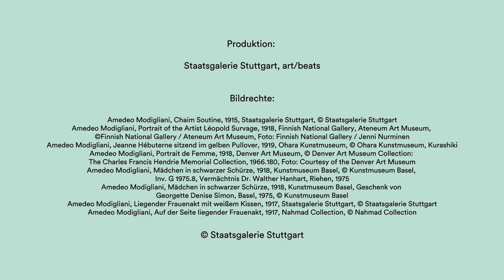Ausstellungstrailer »Modigliani. Moderne Blicke«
Mit nur 35 Jahren starb Amedeo Modigliani im Jahr 1920. Trotz des frühen Todes hinterließ er ein umfangreiches künstlerisches Werk als Bildhauer, Maler und Zeichner. Dabei widmete er sich fast ausschließlich dem Menschen als Motiv. Berühmt sind seine Porträts ebenso wie die weiblichen Akte, die seit 100 Jahren zum Kunstkanon der Moderne gehören, heute aber in ihrem Frauenbild wieder neu betrachtet werden müssen. Die Ausstellung zeigt rund 50 Gemälde und Papierarbeiten des Italieners und präsentiert diese erstmals in Gegenüberstellung mit Werken deutschsprachiger Künstlerinnen und Künstler der Klassischen Moderne, darunter Gustav Klimt, Egon Schiele, Wilhelm Lehmbruck oder Paula Modersohn-Becker. Erstaunliche Parallelen werden sichtbar, genauso wie die Außergewöhnlichkeit von Modiglianis Kunst. Die Ausstellung steht unter der Schirmherrschaft der Botschaft der Italienischen Republik in Deutschland.

Eine Ausstellung der Staatsgalerie Stuttgart und des Museums Barberini, Potsdam. Dort ist sie vom 26.4.24 bis 18.8.24 zu sehen.